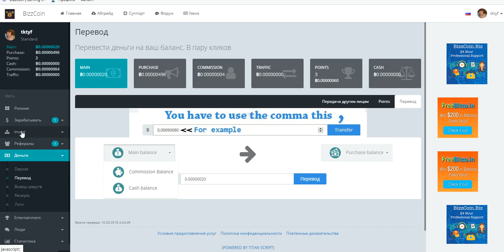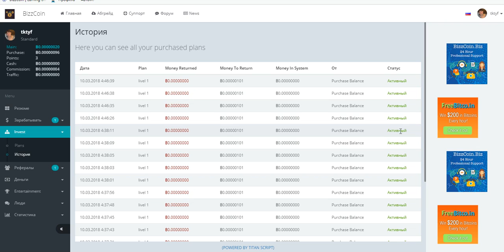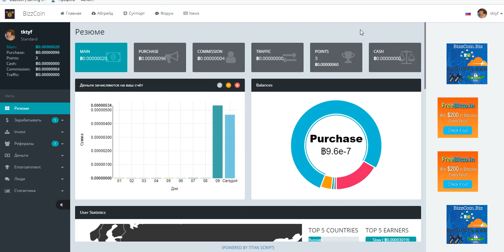Без вложений.БУКС BizzCoin (ПЛАТИТ БИТКОИНЫ) покупаю пакеты livel 1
стучитесь добавлю в скайп чат
 скайп.  ejleha75